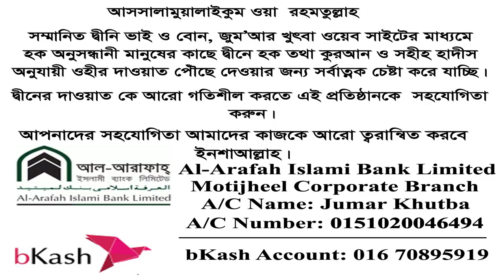দুনিয়ার জীবন | ড মনজুরে এলাহী | Duniyar Jibon | Dr Monjure Elahi | Jumar Khutba | Bangla Waz